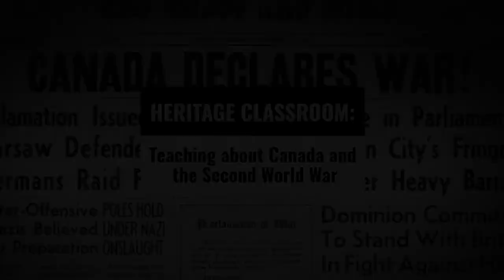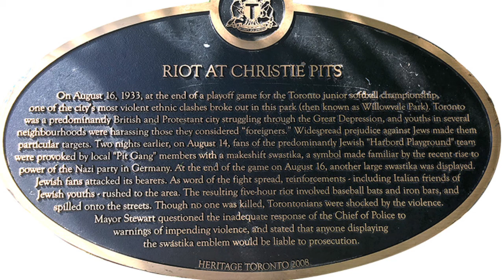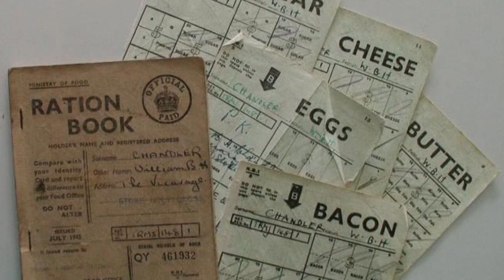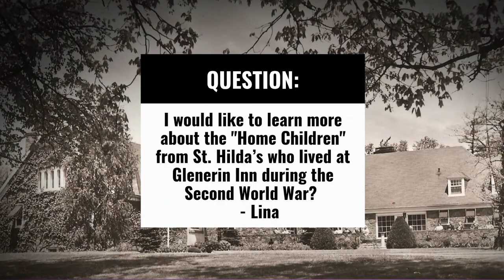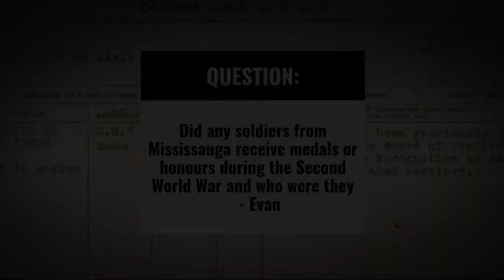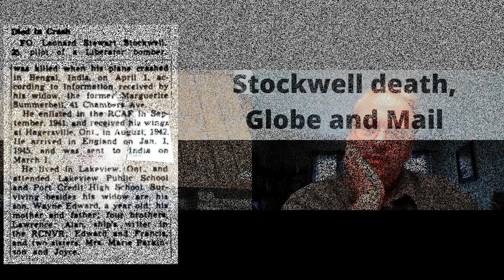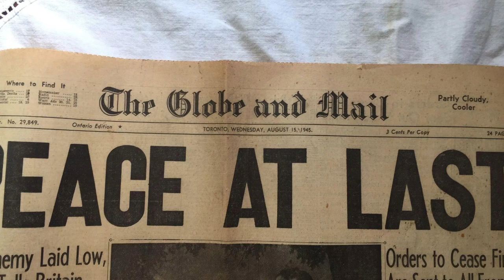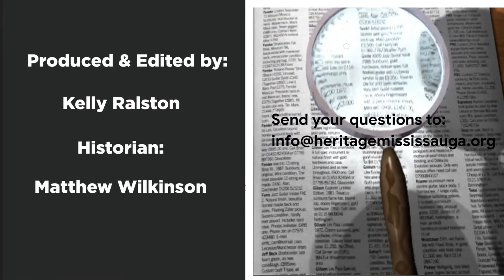Ask a Historian: The Second World War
Join Historian Matthew Wilkinson on our YouTube channel Thursday August 27, 2020 at 4:00 p.m. for a special episode of "Ask a Historian".

This week Matthew welcomes guests Greg Carraro, Vice President of Heritage Mississauga's Board of Directors and history teacher, and John Eigl, Research Assistant at Heritage Mississauga as they explore the Second World War.

This special episode will delve into Mississauga's connection with the Second World War through education, research, remembrance and a few unusual facts.

ApartTogether we continue to research, record and celebrate!